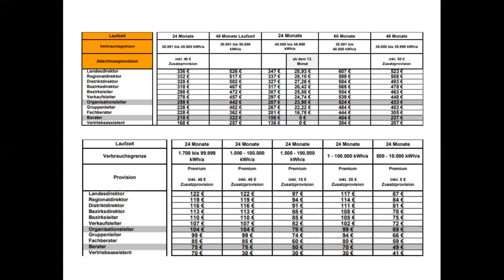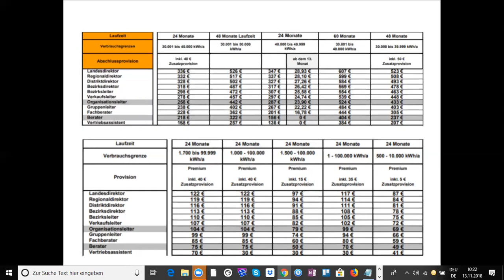Direktvertrieb Deutschland - Was ist besser Direktvertrieb oder Teamaufbau ?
Inspiriert für dieses Video wurde durch ein Gespräch, welches ich vor kurzem geführt habe.

In diesem Gespräch ging es darum was sich wohl mehr lohnt. Direktvertrieb oder lieber doch Teamaufbau.

Meine Meinung dazu erfährst du in diesem Video.

Liebe Grüße

Oliver

Direktvertrieb Deutschland - Was ist besser Direktvertrieb oder Teamaufbau ? Meine Meinung dazu erfährst du in diesem Video